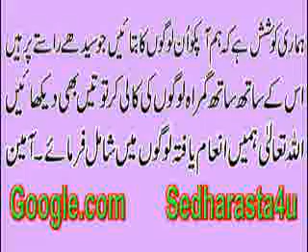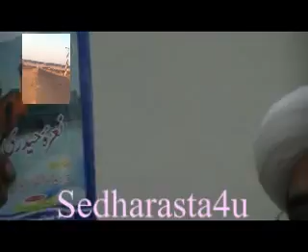Abdul Qadir Shah ki Na-Qabil-e-Faramosh Shikast on Manazra Haq 4 Yar 1-4